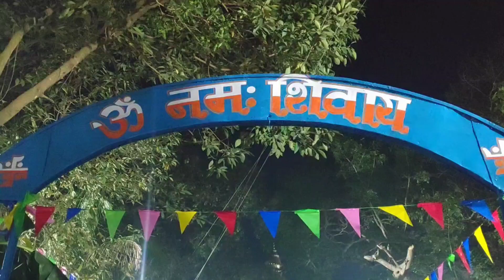Agartala Mahashivratri - আগরতলা শিব রাত্রির মেলা - Shiv Bari & Assam Rifles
Agartala Mahashiv Ratri Mela 2023 - আগরতলা শিব রাত্রির মেলা 2023

Videography & Editing:-
Deb Das

Tripura's Vlog's
Northeast
Tripura
Agartala
Shivratri
Mahashivratri
Agartala Puja
Agartala Shivaratri
Shiv Bari
Assam Rifles
Saraswati Puja
2023